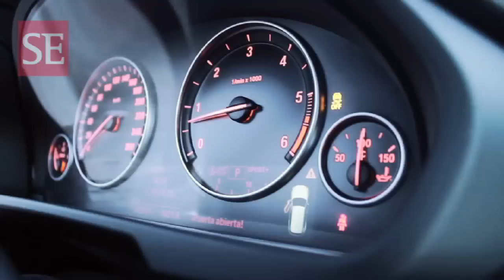Test Drive: BMW X5 xDrive30d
Prueba de manejo en Lima de la nueva BMW X5 xDrive30d. Motor 3.0 diésel, con 6 cilindros en línea, 254HP.